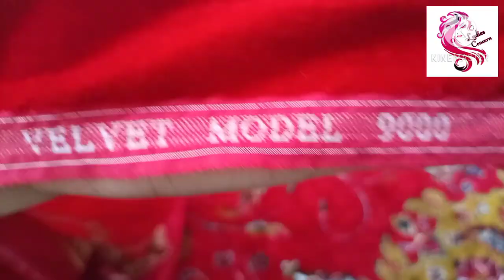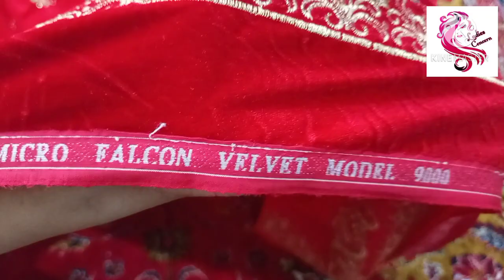Velvet Shawls in Pakistan/Velvet Shawls Online Pakistan/Velvet Shawl Designs/Embroidered VelvetShawl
For Online Order
Our other video links.

Thanks